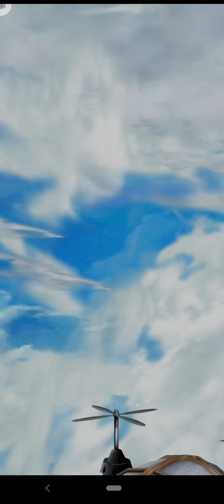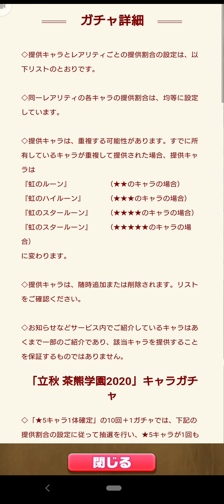【白猫プロジェクト】初100連ガチャ！ コンプできたらいいなぁ〜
立秋　茶熊学園2020